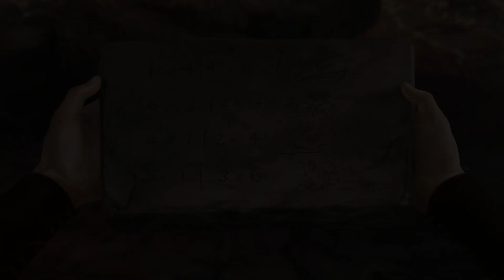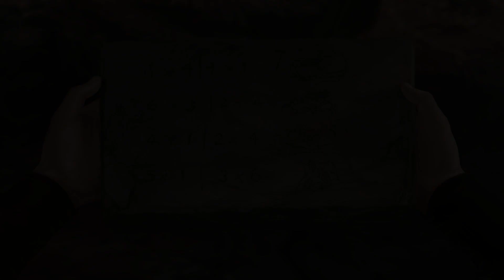Rätsel in der Finsternis 🎲 Satinavs Ketten Teil 12